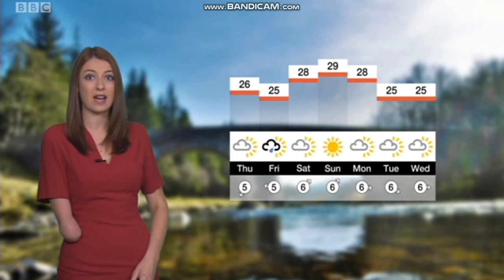Lucy Harrison (Lucy Martin) BBC London News weather July 12th 2018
Lovely Lucy on BBC London News.